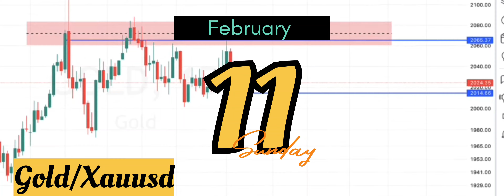Forex Trading Market Gold/XauusD